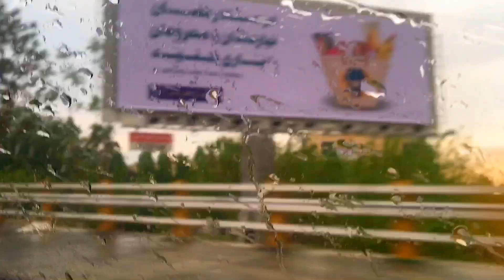A beautiful rainy day in Tehran / روز بارانی تهران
A beautiful rainy day in Tehran. I went outside for walking, it started raining 😍☔️☔️ watch the video till the end, you can feel the beauty of spring everywhere 😍😍‌
‌یک روز بارونی و بهاری دلپذیر و قدم زدن من توی تهران، سعی کردم شما رو هم با حال بهاری شهر همراه کنم. لطفا تا آخر ببینید 😍😍 مرسی